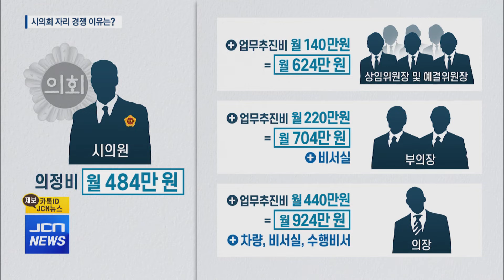시의회 의장단·상임위원장 경쟁 왜?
앵커)
8대 울산시의회를 이끌어 갈 의장 자리를 두고
물밑에서 치열한 경쟁이 펼쳐지고 있습니다.

의장뿐만 아니라 부의장과 상임위원장도 어떻게 구성될지
관심이 모아지는데요.

이 자리들에 어떤 혜택이 있는지 김영환 기자가 살펴봤습니다.

기자)
8대 울산시의회는 전체 22석 가운데
국민의힘이 21석을 싹쓸이했습니다.

다음 달 개원을 앞두고, 8대 시의회를 이끌어갈
의장단과 상임위원장단 구성에 관심이 쏠리고 있습니다.

여야 간 갈등은 없지만 국민의힘 내에서
치열한 물밑 경쟁이 펼쳐지고 있습니다.

의장 선거는 강대길, 김기환, 안수일, 이성룡 등
4파전 구도가 형성됐습니다.

시의회는 의장단 3명, 상임위원장단 5명, 예결특위위원장까지
9석의 자리가 경쟁 대상입니다.

시의원들은 의정활동비와 월정수당 등
기본적으로 월 484만 원의 의정비를 받게 됩니다.

7대 시의회는 4년간 의정비를 동결했고,
8대 시의회는 오는 10월에 열리는 의정비심의위원회를 통해
내년부터 인상 가능성도 있습니다.

(CG IN)여기에 상임위원장 5명과 예결위원장은
매월 140만 원의 업무추진비를 추가로 받습니다.

부의장 2명은 매월 220만 원,
시의장은 매월 440만 원의 업무추진비를 받게 됩니다.

의장의 경우 차량이 제공되고,
의장실과 비서실, 수행비서도 지원받습니다.(OUT)

또 각종 회의 진행과 의사 결정 권한을 갖게 되며,
각종 행사에서 단체장 수준의 의전 대우를 받게 됩니다.

특히 8대 시의회부터는 의회 사무처 직원 79명에 대한
인사권까지 갖게 됩니다.

정치적 입지나 인지도도 달라지는 만큼
향후 정치적 행보를 고려할 때
의장단과 상임위원장단 선거는 과열될 수밖에 없습니다.

8대 시의회가 개원 전부터 자리싸움에 매몰될지,
큰 내홍 없이 무난하게 원구성을 마칠 수 있을지
관심이 모아지고 있습니다. JCN뉴스 김영환입니다.